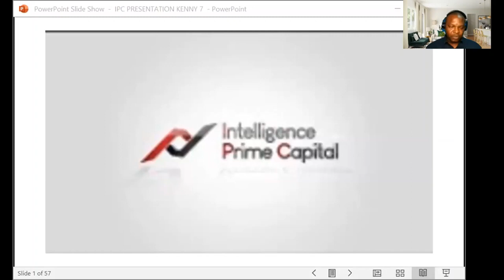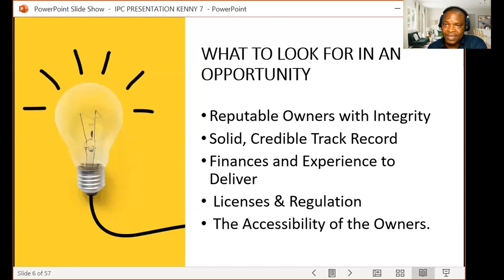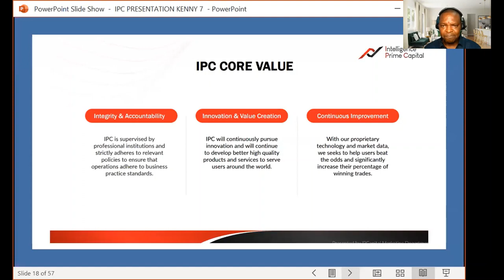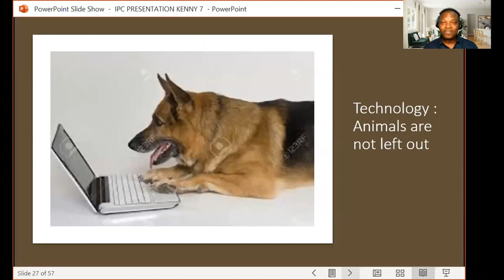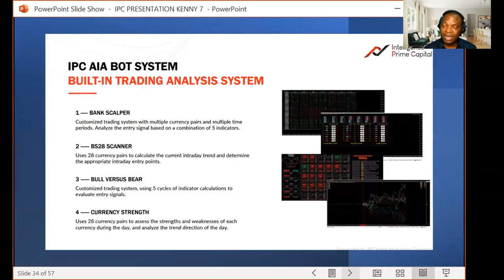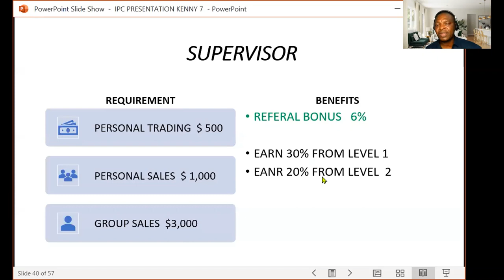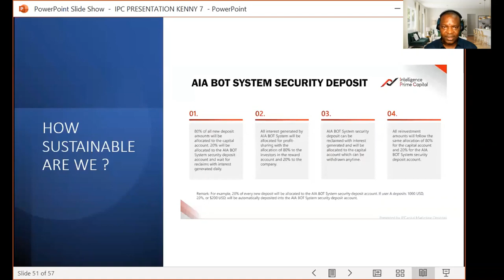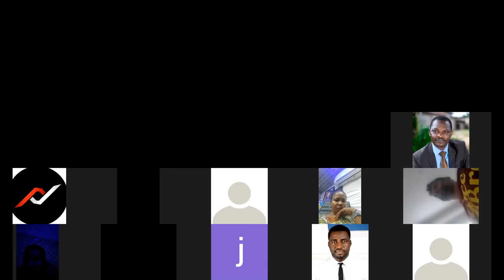IPC GLOBAL BUSINESS PRESENTATION & TESTIMONIES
HOW TO REGISTER WITH IPC

1. CLICK ON THE LINK BELOW TO SIGN UP FOR FREE

2. FILL IN YOUR DETAILS
3.  ENTER OTP VERIFICATION CODE SENT TO YOUR EMAIL
4. VERIFY YOUR ACCOUNT
5. CHECK THE EMAIL TO SEE IF THE VERIFICATION HAS BEEN APPROVED.
6. ONCE VERIFIED, LOGIN TO UR IPC ACCOUNT, GO TO SETTINGS, GET UR KYC DONE, WAIT FOR APPROVAL THEN U ARE GO TO GO WITH IPC.

*WHILE WAITING FOR KYC APPROVAL,*

GO TO PLAY STORE OR APPSTORE AND DOWNLOAD METATRADER 4. ( MT4)

*STEP BY STEP GUIDE ON HOW TO LINK YOUR IPC ACCOUNT WITH YOUR MT4 APP.*

1. Click on the *menu* (Three Horizontal bars)

2. Click on *Manage Account*

3. Click on the *plus(+) sign* at the right top.

4. Click on *Login to an Existing Account*

5. Enter *IntelligencePrime-live* in the browser and search to show *Login* and *MASTER Password*

6. Go to your mail and open the mail with the subject *"MT4 Application" from IPC*

7. Copy the *MT4 ID numbers* in the mail and paste in that login of your MT4 app

8. Copy *the Master Password* also and pastes in that password of your MT4 app.

9. Then click on *Sign in to see Ur name reflect at the top*

Congratulations, You have successfully linked Ur MT4 to Ur IPC account